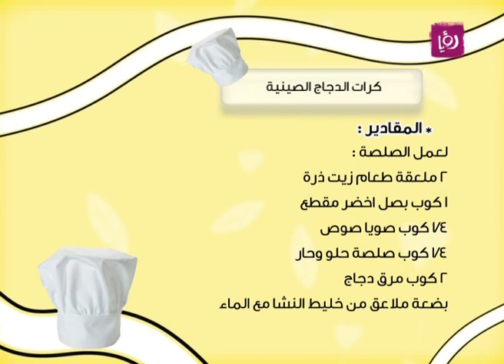فيفيان قاقيش - كرات الدجاج مع الكاتشو 1 | Roya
فيفيان قاقيش تحضر خلال مطبخ دنيا يا دنيا  كرات الدجاج مع الكاتشو على الطريقة الصينية